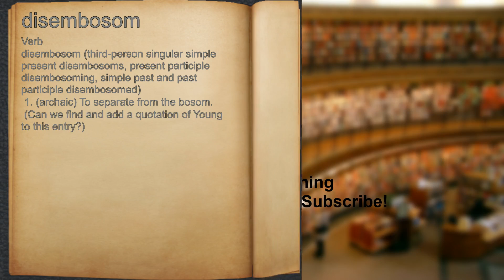What does disembosom mean?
A spoken definition of disembosom.

Intro Sound:
Typewriter - Tamskp